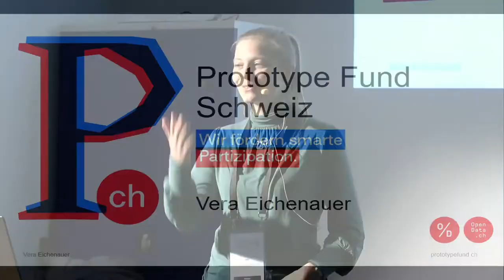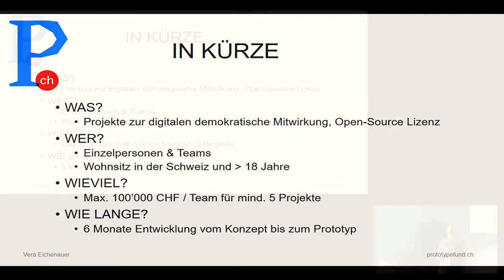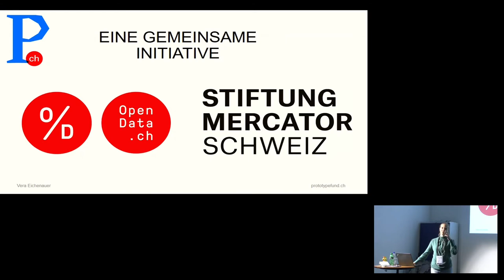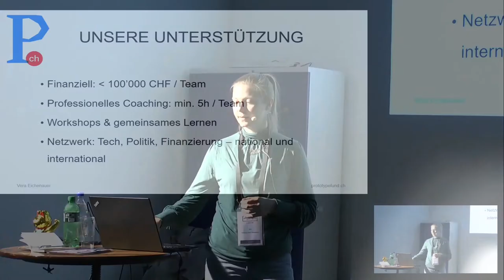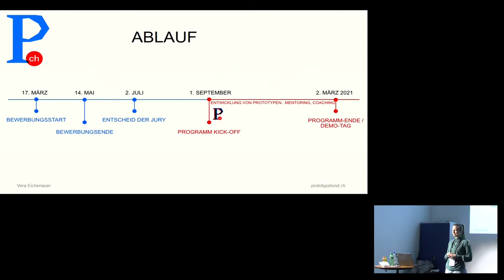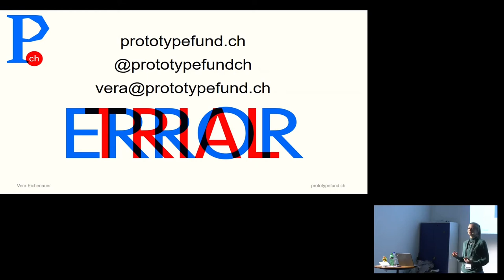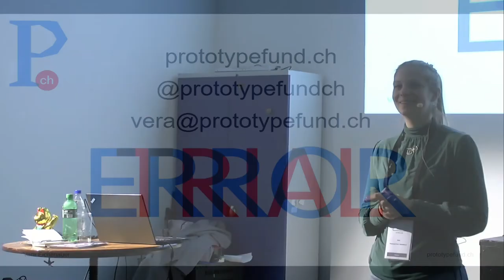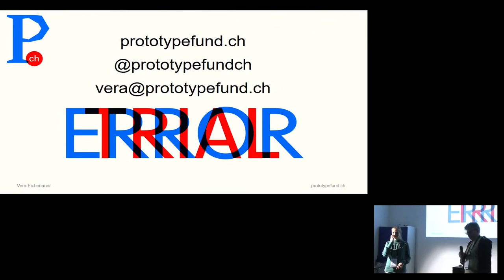Winterkongress 2020: Prototype Fund: Demokratie programmieren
Vera Eichenauer

Dieser Vortrag stellt den neuen Prototype Fund Schweiz vor. In der Schweiz fehlt es an niederschwelligen Finanzierungen für Civic Tech Projekte. Der Prototype Fund Schweiz füllt diese Finanzierungslücke: er fördert digitale Lösungsansätze im Bereich der demokratischen Mitwirkung. Der Prototype Fund unterstützt die Entwicklung von der Projektskizze hin zum Prototypen mit open source Code. Die Projektideen werden mit bis zu 100’000 CHF pro Projektidee und bedarfsorientierten Coaching Massnahmen unterstützt. Wir werden dem Schweizer Publikum in diesem Vortrag zum ersten Mal das Konzept des Prototype Fund vorstellen. Zudem werden wir in der Präsentation auf die Herausforderungen von Civic Tech in der Schweiz eingehen und aufzeigen, wie der Prototype Fund Finanzierungslücken in der Schweizer Civic Tech Landschaft füllen möchte. Schliesslich beleuchten wir die bisherigen Erfahrungen mit Prototyping Programmen im Public Interest Tech Bereich in Deutschland, insbesondere jene der Open Knowledge Foundation. Der Prototype Fund in der Schweiz ist ein eigenständiges Projekt, aber wir sind im engen Austausch mit dem Prototype Fund Deutschland. Der Prototype Fund wird dreimal eine jährliche Förderungsrunde durchführen. Die Bewerbungsphase für die erste Förderungsrunde dauert von Mitte März bis Mitte Mai 2020. Die Prototypen-Phase startet Anfang September 2020 und endet Anfang März 2021. Der Prototype Fund wird vom Verein opendata.ch geleitet und von der Mercator Stiftung Schweiz unterstützt.